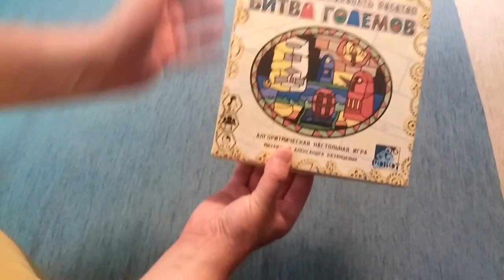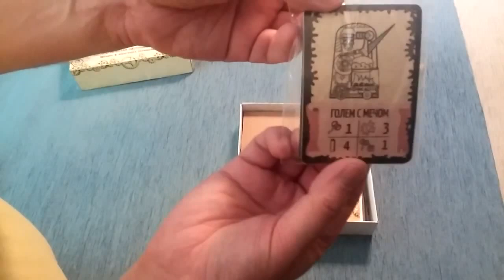Битва Големов. Распаковка прототипа игры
Распаковка предсерийного прототипа игры.